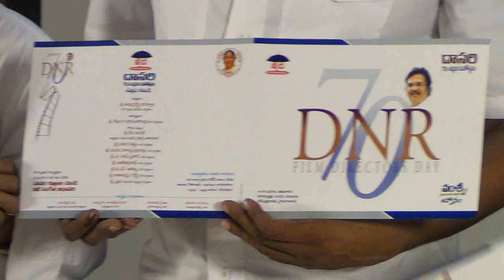Short Films Compitition-Dasari Narayana Rao-DNR